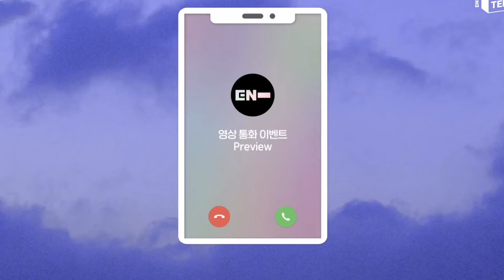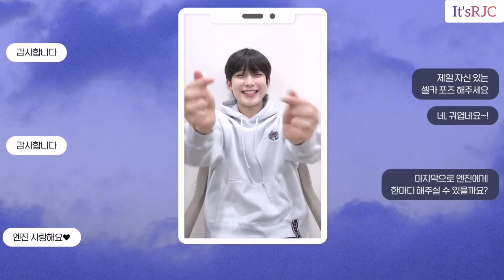[ENG SUB] Video Call EVENT Preview - ENHYPEN (엔하이픈)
[FULL ENG SUB] Video Call EVENT Preview - ENHYPEN (엔하이픈)

Please don't steal the subtitles without a credit. Thank you. And